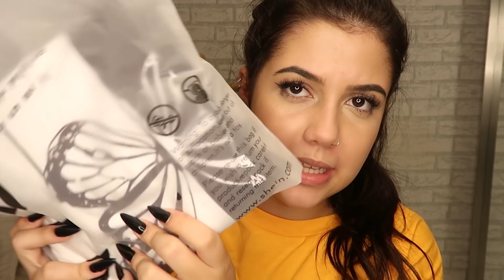PROVANDO ROUPAS DA SHEIN! (PARTE 2)